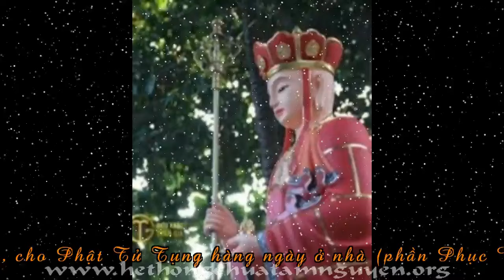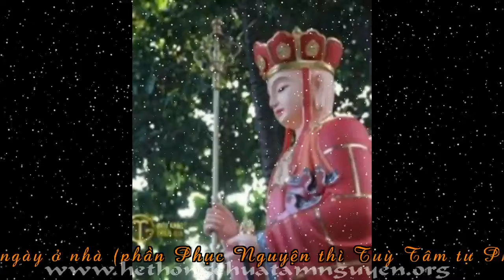TTT THÔNG LAI Tụng Kinh "Địa Tạng Bồ Tát Bổn Nguyện / Quyển Hạ"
🙏🙏🙏 Tỳ Kheo Thích Thông Lai Tụng "Kinh Địa Tạng Bồ Tát Bổn Nguyện (Q. Hạ)" 🙏🙏🙏 để cho P/T ở Nhà Tụng hàng ngày (phần Phục Nguyện thì Tuỳ Tâm tự Phục Nguyện).